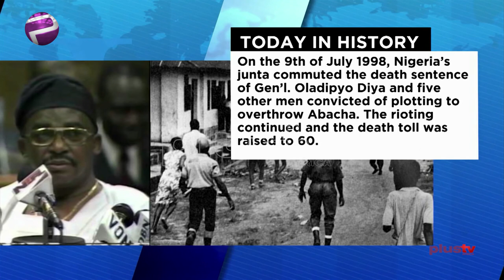Ondo state Assembly Suspends Anti-Impeachment Members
The battle for Ondo state records another round as a plenary session of the Ondo State House of Assembly ended abruptly after three anti-impeachment lawmakers were suspended for alleged gross misconduct. The Assembly subsequently set up a committee to investigate the allegations levelled against them. And also, the Majority Leader of the House, Jamiu Maito, who is also against the impeachment of the Ondo deputy governor, Agboola Ajayi, resigned from his position as the house leader.